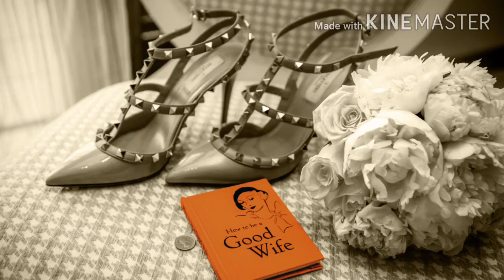latest fashion high heel sandal design|sandal photo collection| high heel sandal picture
hello dosto maine es video  girls ke liye lastest high heel or medium heel ki photo leker ayi hu.ye sari heels lastest design ki h. aap chehe to aise hi design market se karid sakti h. ye trending  heels h. en heels ko bridel,younger,teenager ,girls sab use kr sakti h.